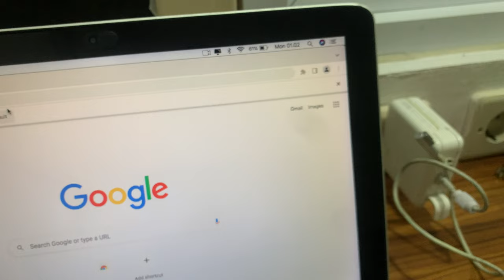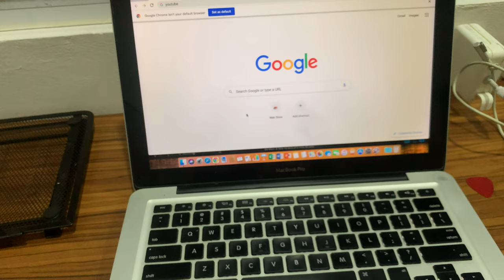Penampakan Fisik MekbukPro 13" Mid 2012 Bonus iPad 2 32Gb Wifi Only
Dijual:
*MACBOOK PRO mid 2012* bekas *full upgrade* Bonus *iPad 2 32Gb* Wifi Only!!!
MacBook Mid 2012 adalah salah satu seri MacBook yang paling populer dan handal. Cocok untuk kebutuhan produktivitas, seperti browsing, mengetik, dan mengolah dokumen. MacBook ini juga cocok untuk kebutuhan multimedia, seperti menonton film dan mendengarkan musik.
Spesifikasi sebagai berikut:
- Prosesor: Intel Core i5 2.5GHz dual-core
- RAM: 16GB DDR3 (Upgrade maksimal)
- Penyimpanan: 500GB hard drive (Upgrade SSD tahun lalu-nota ada))
- Layar: 13.3 inch LED-backlit glossy widescreen display, 1280 x 800 piksel
- Kartu Grafis: Intel HD Graphics 4000
- Sistem Operasi: MacOS High Sierra (terbaru yang bisa di-install di MacBook Mid 2012)

Kondisi:
- Kondisi fisik MacBook sesuai foto, beberapa dent atau goresan di body dan penyok (ada difoto).
- Semua port, keyboard, touchpad, dan layar berfungsi normal.
- Baterai masih bagus (ganti batre taun lalu-nota ada)), mampu bertahan hingga 4-5 jam pemakaian normal.
- Speaker cuma sebelah kanan yang nyala. Solusi pake earphone tau pake tws bluetooth
- SuperDrive sudah tidak berfungsi-ganti bonus caddy HDD.

Bonus*
- iPad 2 Wifi 32Gb - Normal (charger ori, label 3rd party)
- Caddy HDD
- Mac Adapter thunderbolt to VGA, HDMI
- Sticker Apple Ori

Hard Beli :12jt
Harga Jual :3,5jt (Full upgrade-banyak bonus)
Alasan sual: udah ada MacBook Air M2

Lokasi: Cibubur, DKI Jakarta